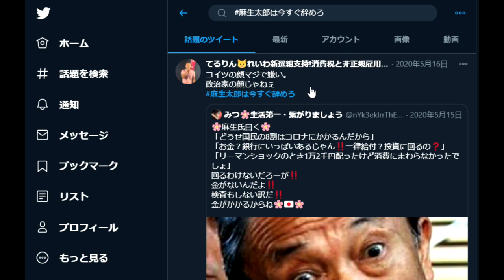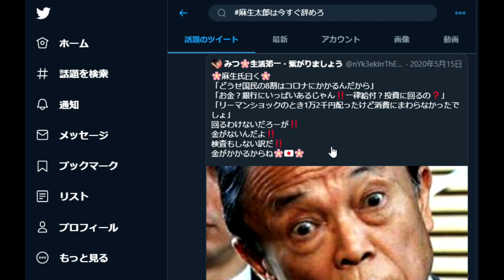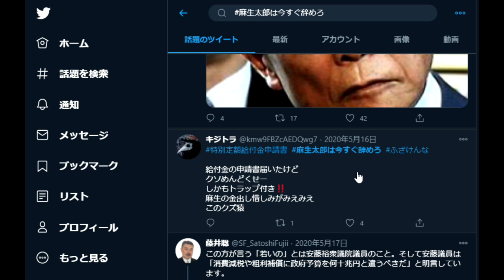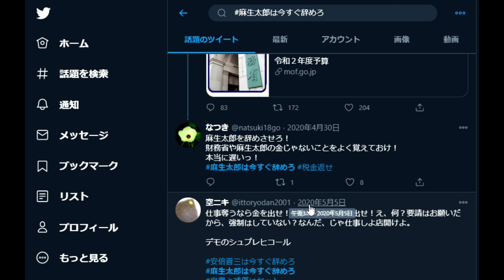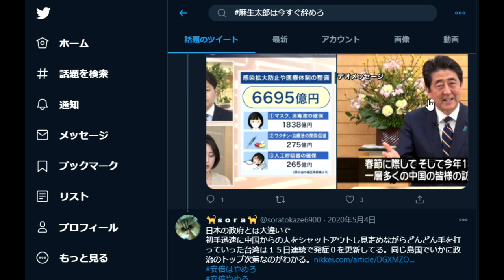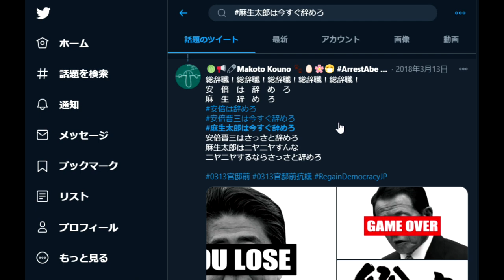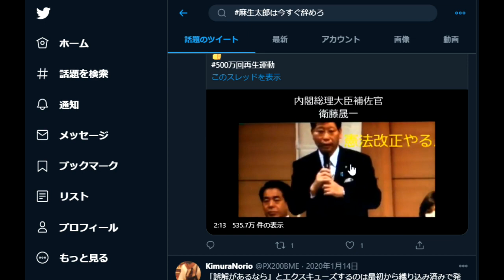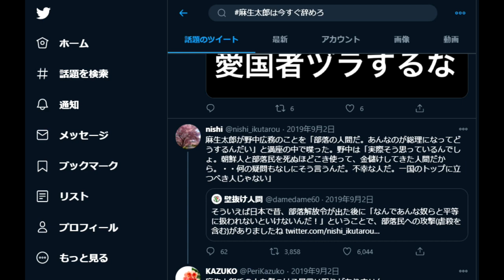【隠居TV】麻生太郎財務大臣兼副総理「責任力」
責任力発揮のこの場面

「件名：速稼塾（あなたのお名前）」